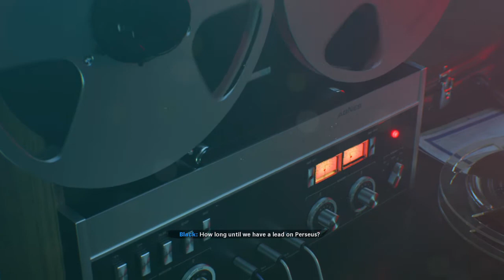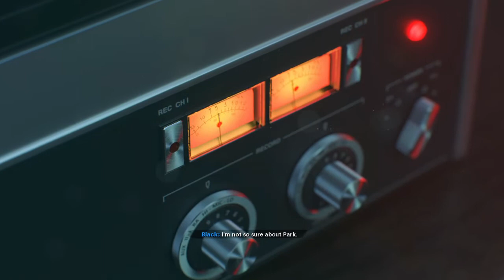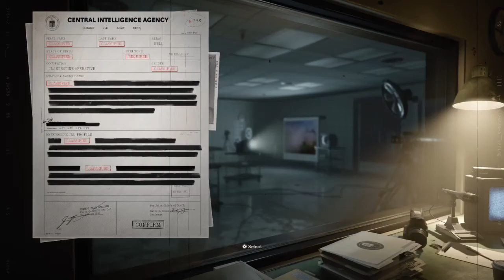Richard Branson is born! - Black ops: Cold war campaign EP.1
Behold Richard Branson is here, and he's ready for war. Fishman "Sims", Park, Lazar and sexyman Adler prepare to takedown big Russian man with blessings from daddy Ronald "Raygun" Reagan.